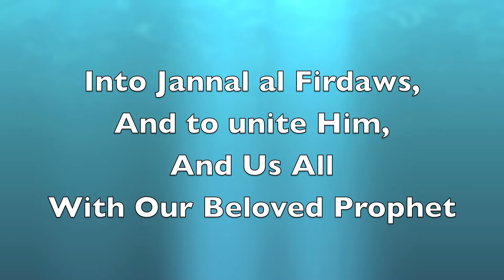Final Words from ibn Uthaimeen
These are the final known recorded words spoken by shaykh Muhammad ibn Saalih al Uthaimeen before leaving this world.  We ask Allaah to Bless him, his works, his family, and to enter him into paradise.

Aameen.